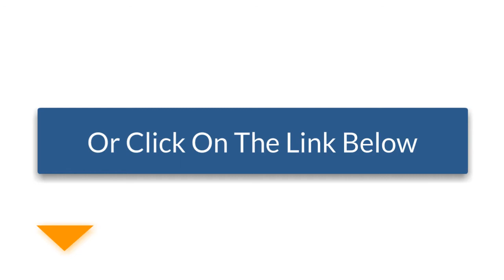Wedding Gift Ideas For Guests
It’s all about creating a memorable event for You and Your Guests.

Our name tells it all, it tells you who we are and what we specialise at (wedding favours, bomboniere/ bonbonniere for your guests), from the moment you landed on our website you probably noticed something different about us. That's fine, it's actually great, and we are different and proud of it! We have tailored our website to suit you, our customers' needs by understanding what our “bride and groom to be” really need, which is "saving time and money" in preparing for all your wedding needs.

00:05 "Love in Bloom" Faux Succulent Bottle Stopper

00:10 "Let's Go On an Adventure" Bicycle Bottle Opener

00:15 Personalised Bottle Opener

00:20 A Scoop of Love Ice Cream Themed Favor

00:27 Ring Jeweled Place Card Holder